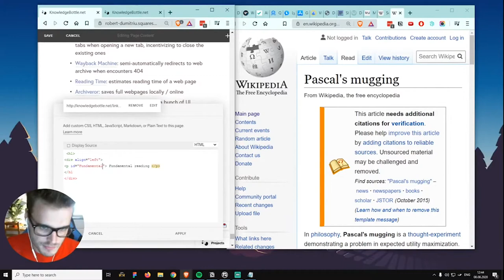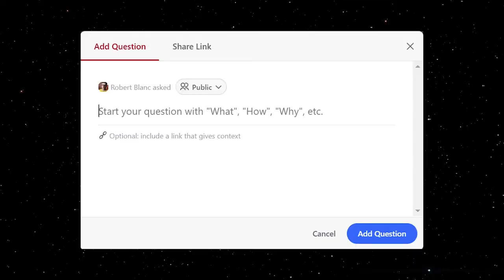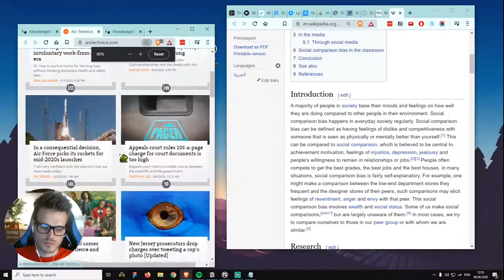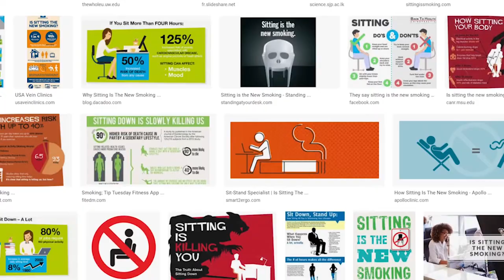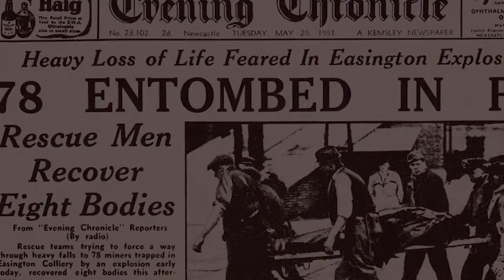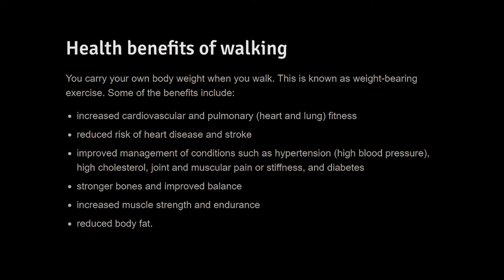5 Desk Habits to Drop for Better Focus & Productivity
In this video, we explore 5 desk habits to drop for better focus and productivity, transforming your workspace into a more efficient and health-friendly zone. Join us as we delve into the small changes that can make a big difference in your daily work routine.

I always thought that the way I worked at my desk was pretty normal. But just recently, I realized that my desk habits could be improved. These negative traits were holding me back from being more focused and productive throughout my day. So I started thinking about what I should change to stop being so counterproductive at work. I spend much of my time sitting at a desk. It's where I work, it's where I read and it's also where I socialize. At times, it can even feel like my second home. So it should come as no surprise that, as a consequence of spending so much time in front of this focal point in my life, I've developed certain habits around how I use my actual physical desk itself (as well as how I handle my computer). Sitting at your desk all day makes you develop habits that are not good for you. We tend to use our desks to socialize, procrastinate, think, do research and also sit. This is why I stopped these bad habits at my desk. My goal is to regain my focus, be more mindful, and improve my productivity.

This is my experiment.

TIMESTAMPS
00:00 Intro
00:28 Eating
01:22 Mindless Web Surfing
03:48 Socializing
04:44 Sitting
06:07 Deep Thinking